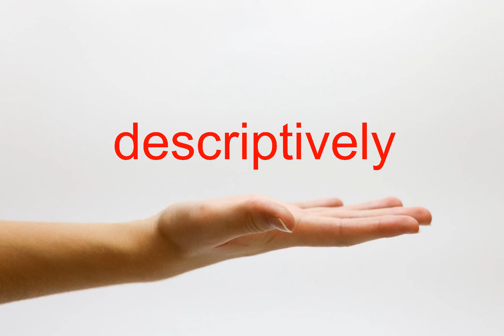How to Pronounce descriptively - American English